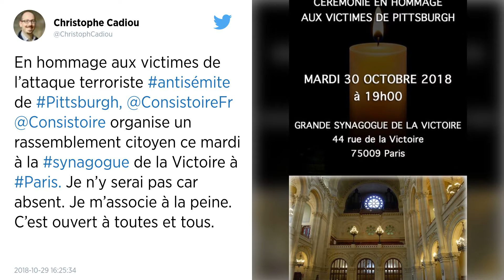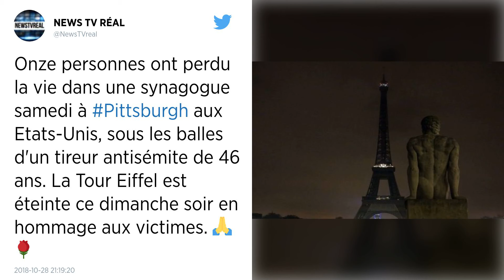Fusillade à Pittsburgh : hommages dans des synagogues en France, solidarité des musulmans.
Des synagogues françaises rendront hommage lundi soir aux victimes de la fusillade qui a eu lieu samedi 27 octobre à Pittsburgh aux États-Unis. Le Conseil français du culte musulman (CFCM) a exprimé « sa profonde indignation ».

Plusieurs hommages aux victimes de la fusillade sanglante dans une synagogue de Pittsburgh (États-Unis) auront lieu ce lundi 29 octobre dans la soirée et les jours suivants dans plusieurs synagogues en France, a annoncé le grand rabbin de France Haïm Korsia.

Des cérémonies seront notamment organisées lundi soir à Bordeaux et Mulhouse, ont précisé ses services. M. Korsia, « solidaire avec la douleur des proches des victimes » de Pittsburgh, précise dans un communiqué qu’il participera mardi soir « à un office solennel en leur mémoire à la synagogue de Lille ».

« Au même moment (mardi) se tiendra une cérémonie à la Grande synagogue de la Victoire (à Paris, ndlr) en présence du président du Consistoire, Joël Mergui et du grand rabbin de Paris, Michel Gugenheim », selon le communiqué.

« Indignation » du Conseil français du culte musulman
Dimanche soir, une centaine de personnes s’étaient réunies devant l’ambassade des États-Unis à Paris pour rendre hommage aux onze personnes tuées samedi à Pittsburgh, l’attaque antisémite la plus meurtrière de l’histoire récente des États-Unis.

Dès samedi, Joël Mergui avait dénoncé, dans un communiqué, une « vague antisémite violente qui tue jusque dans les synagogues » et estimé qu’il y avait « urgence pour tous et dans tous les pays de liberté à tirer les conclusions d’une telle haine ».

De son côté, le Conseil français du culte musulman (CFCM) a exprimé lundi dans un communiqué « sa profonde indignation » après « l’horrible acte terroriste commis » à Pittsburgh, témoignant de « sa solidarité envers la communauté juive endeuillée ». Selon lui, « la multiplication de tels actes racistes est la conséquence des discours populistes et xénophobes véhiculés par certains politiques et intellectuels stigmatisant les minorités religieuses et ethniques ».

Dalil Boubakeur, recteur de la Grande mosquée de Paris, s’est dit « choqué » et « inquiet devant cette barbarie froide animée d’une haine antisémite meurtrière », et a assuré à ses « compatriotes juifs de France toute (sa) compassion ».